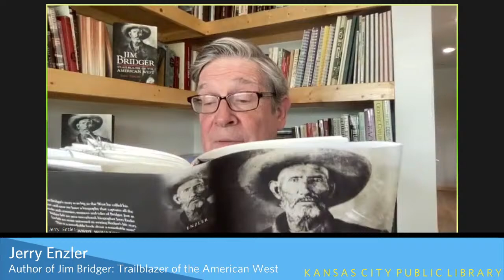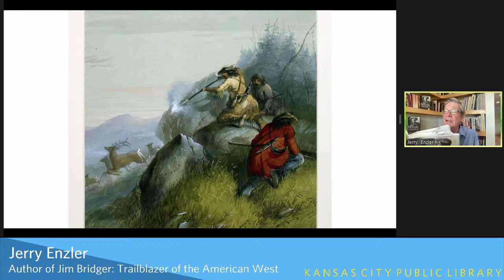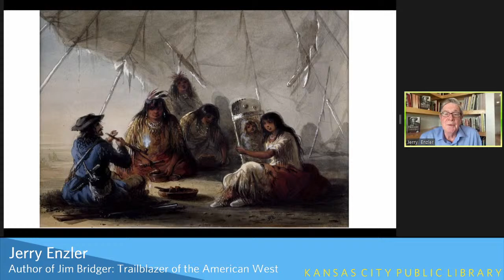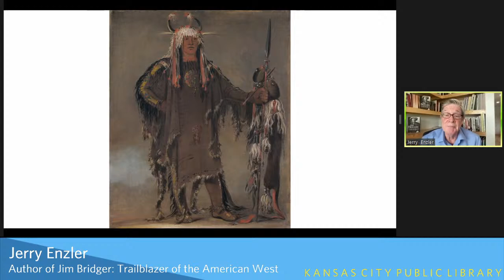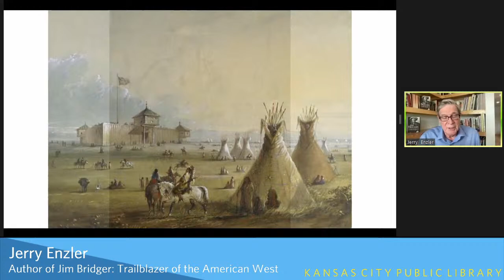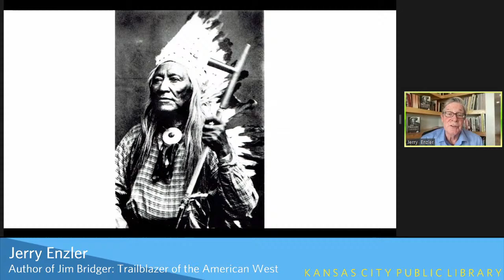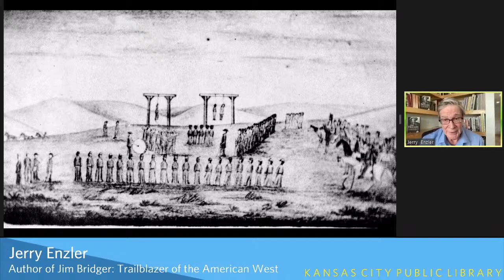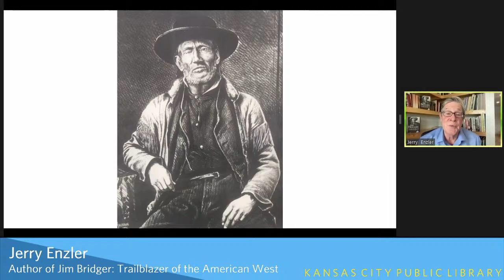Jim Bridger: Trailblazer of the American West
Even among the iconic frontiersmen of the American West, Jim Bridger stands out as larger than life.

Born in 1804 and orphaned at 13, Bridger made his first western foray in 1822, traveling up the Missouri River to trap beaver. As a young man in his early 20s, he was the first mountain man to come upon the Great Salt Lake, paddle the Bighorn River’s Bad Pass, and explore the wonders of Yellowstone. In the decades to follow, Bridger led trapping excursions and military and scientific expeditions out west, operated a trading post on the Oregon Trail, and was a pioneering merchant in Westport when it was a frontier outpost.

In a discussion of his new book Jim Bridger: Trailblazer of the American West, historian Jerry Enzler examines Bridger’s remarkable life – from early explorer, guide, and fur trader to his retirement to a farm near Watts Mill outside of Kansas City. He was 77 when he died in 1881, and is buried in Mount Washington Cemetery.

Enzler served as founding director of the National Mississippi River Museum & Aquarium in Dubuque, Iowa, for 37 years. He has written and curated national exhibitions and films and published historical articles on Jim Bridger, river history, and other topics.